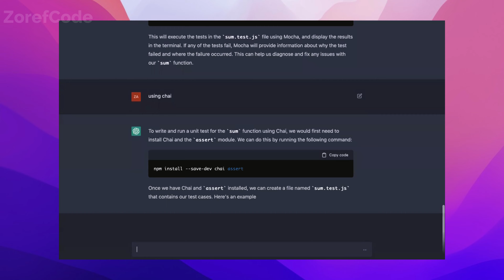Write Unit Test Cases using OpenAI ChatGPT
In this video, we will demonstrate how to use OpenAI's ChatGPT to write unit test cases for your code. By using a natural language processing model, we can quickly generate test cases in a human-readable format that can be easily integrated into your testing framework. We will show you how to set up the ChatGPT model and use it to generate test cases for a sample codebase. This technique can save you time and improve the quality of your unit tests.